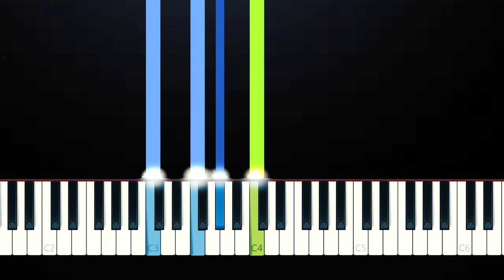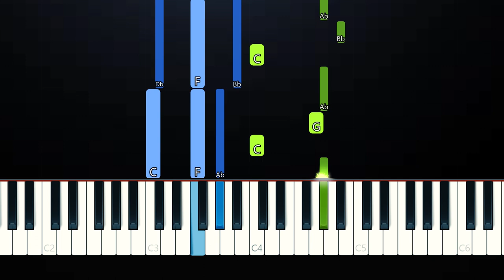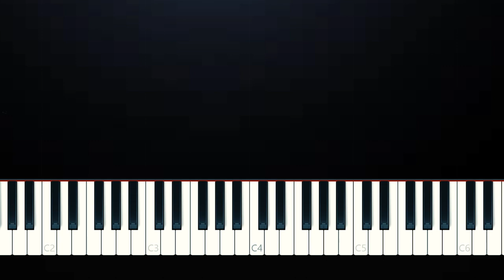Alan Walker & ISAK - Sorry (Piano Tutorial)